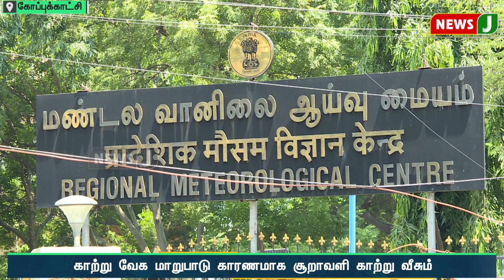சுழன்று அடிக்க போகும் சூறாவளி.. மீனவர்களுக்கு வார்னிங்!!| NewsJ